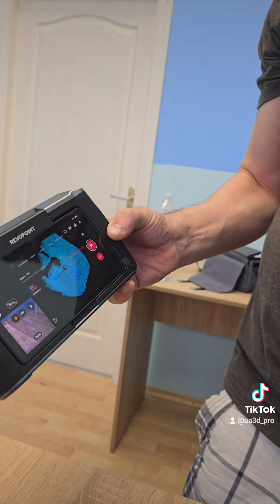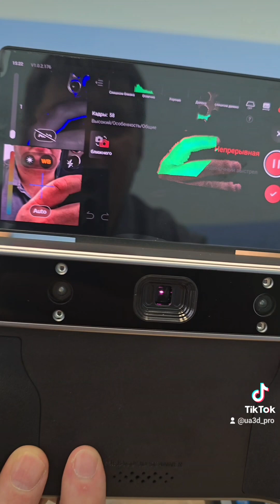revopoint 3dсканер 3dscan